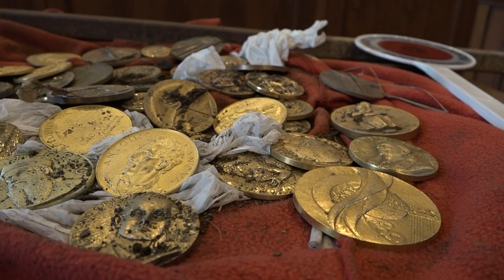Furto di monete antiche al museo di Castiglion Fiorentino: fermati i due ladri